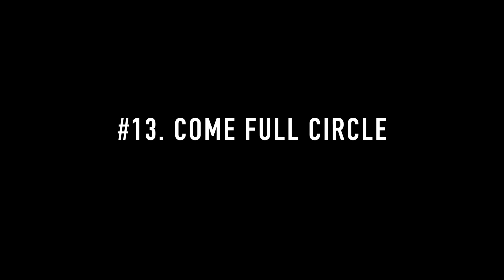Dannic @ Guaba Beach Bar, Cyprus 2016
Check out the great time me and my tourmanager had in Cyprus! Usually we never have time to actually see and do something in the city or country we're in, but Guaba invited us to come early and gave us a special tour around the Island. What a warm welcome!!
Special thanks to all the people from Guaba and specially Yannes, Alex and Mr Styles :D